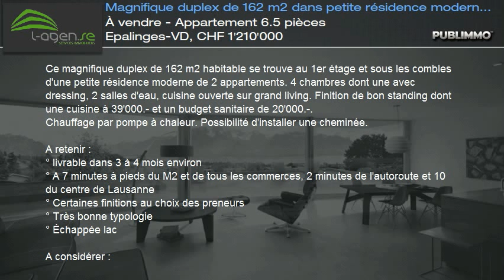À vendre - Appartement 6.5 pièces Epalinges-VD, CHF 1'210'000